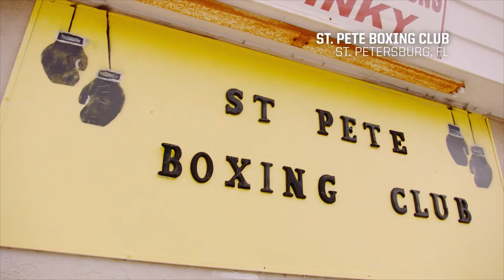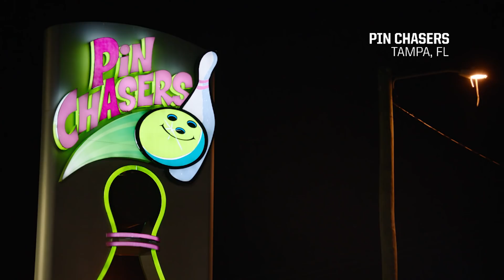Countdown to Charlo vs Harrison 2 | PBC ON FOX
WBC Super Welterweight Champion Tony Harrison and former champion Jermell Charlo prepare for the anticipated rematch December 21st on FOX. In their first fight, Harrison shocked the world handing Charlo the only loss of his career and stealing his title.